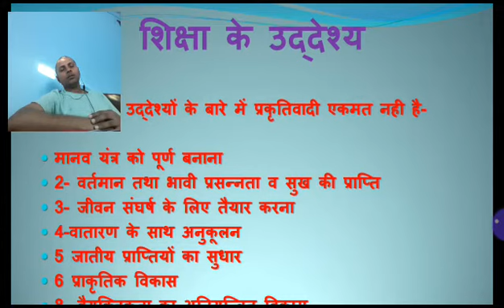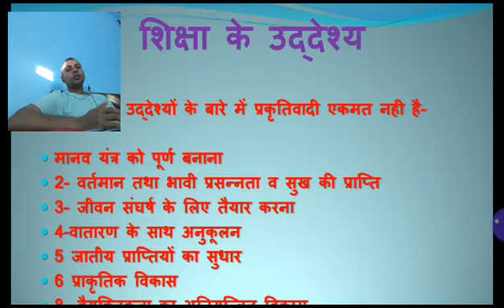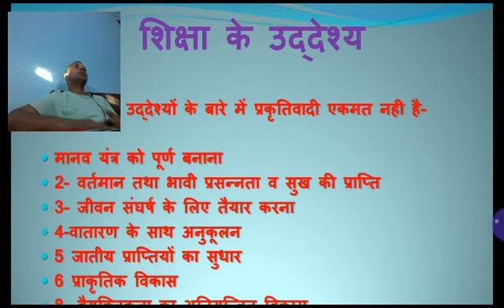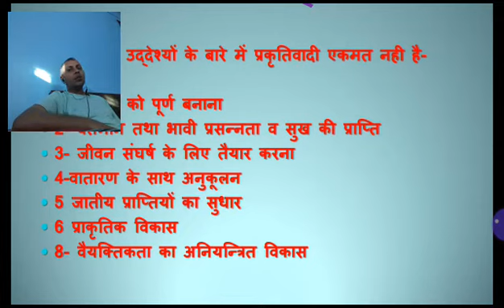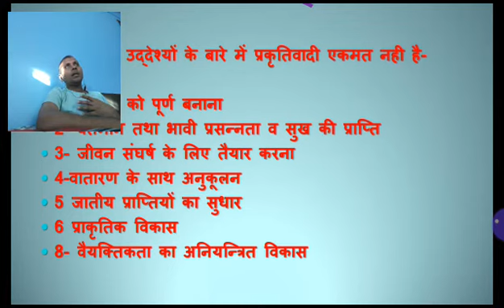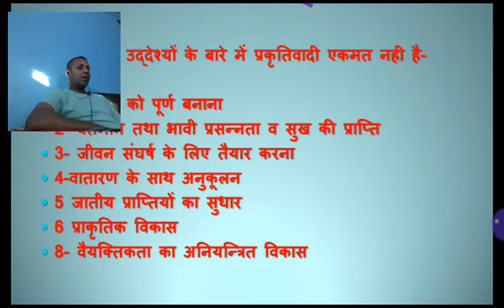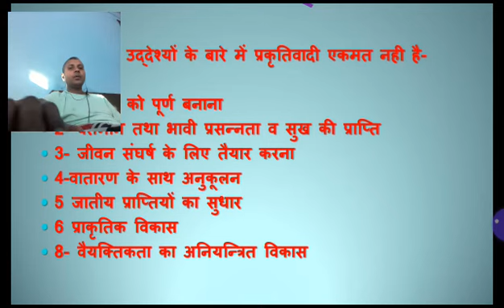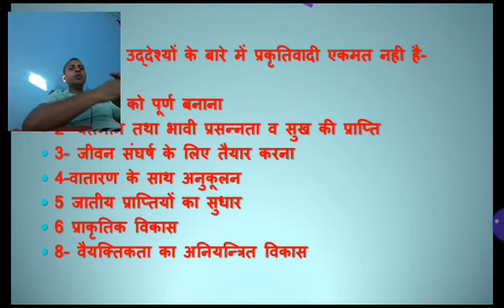D.El.Ed 2nd sem, Naturalism and aims of education/ Mr JD Singh